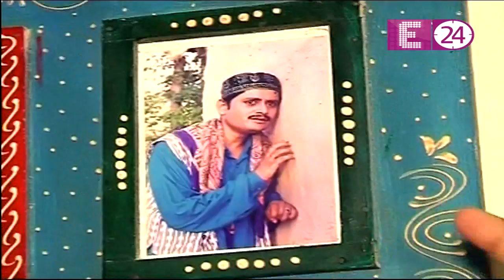Rohitash Gaud के घर U Me Aur TV | E24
Watch Exclusive Interview of Rohitash Gaud | Rohitash Gaud के घर U Me Aur TV |

For more television updates keep watching U ME AUR TV | E24